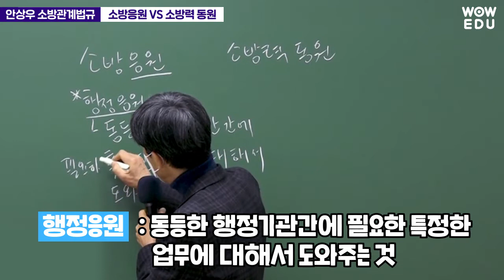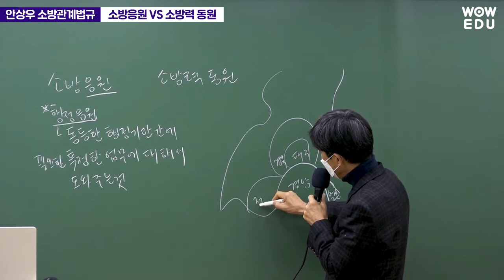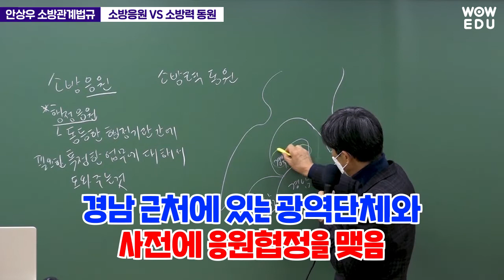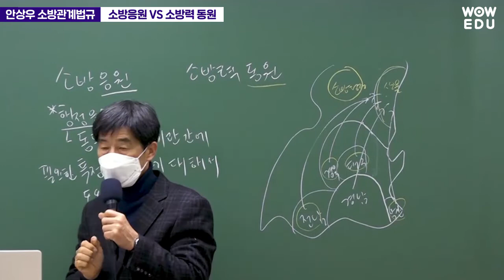와우에듀 소방직공무원 소방관계법규 소방응원 VS 소방력동원 비교 포인트!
소방관계법규
소방응원, 소방력 동원 비슷한 말 같은데 많이 헷갈리시죠?
소방간부 출신의 안상우 선생님께서
비교 포인트만 간단하게 설명해드립니다👍
적절한 예시는 덤이겠죠?🤞